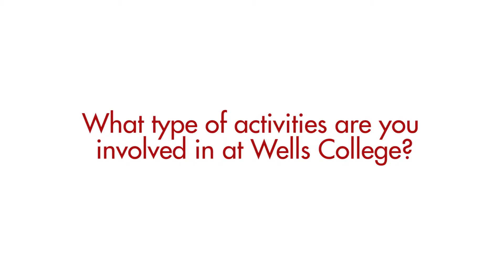Wells College- Experiential Learning and Career Services-- Lindsey Guzewicz '15- Internship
Lindsey Guzewicz participated in a Wells 190 Internship over her January 2012 intersession break.  A Wells 190 is an experiential learning and reflections internship that allows students to explore possible career interests and assesses their learning (knowledge, skills, and beliefs) and personal development.

Lindsey had the opportunity to observe and assist in a lab at Auburn Community Hospital in Auburn, New York (20 minutes from Wells).  Lindsey was able to observe and learn about the various tests conducted and equipment used within a hospital lab.

Starting in the fall of 2013, students will have the opportunity to volunteer and shadow for a full semester at Auburn Community Hospital or Cortland Regional Medical Center.

Wells College encourages students to participate in hands-on internships over the course of a student's four years. Students may earn up to 12 credits for internship experiences while at Wells College.